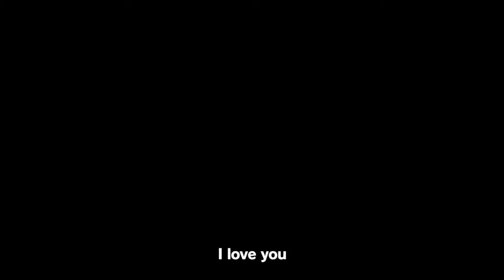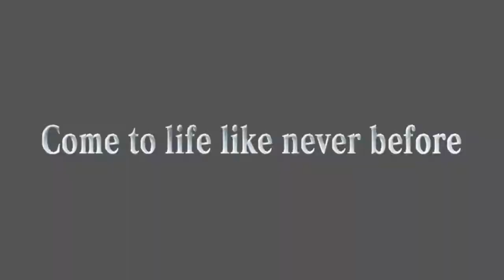Naruto Shippuden: Ultimate Ninja Storm 3 'Tailed Beasts Unleashed' Extended Trailer